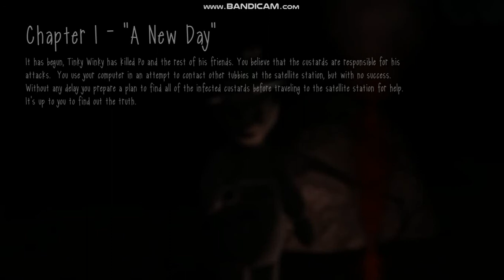Ok now things are getting scary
sorry for the cliff hanger last episode :/